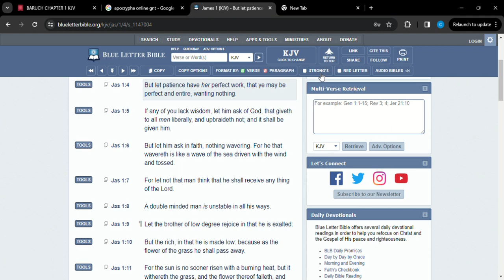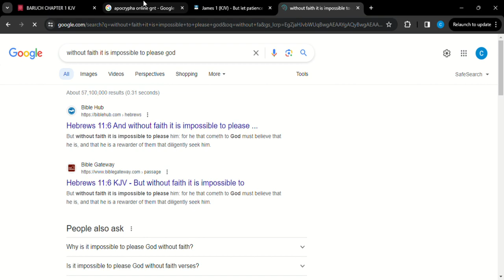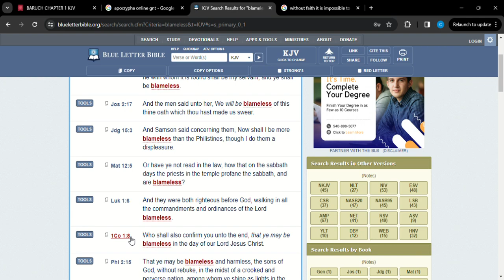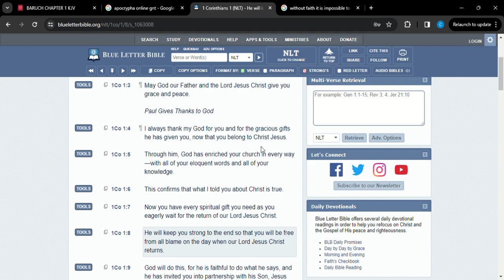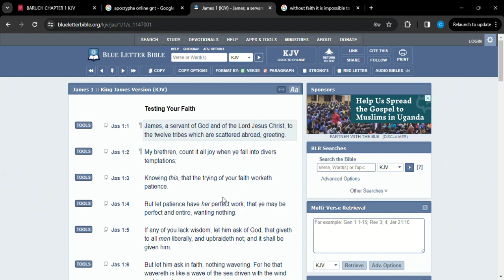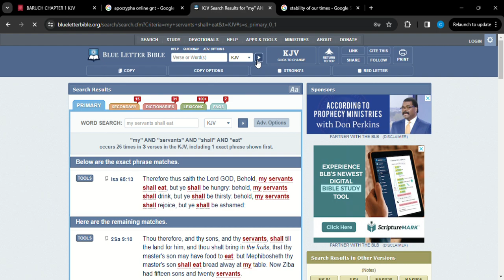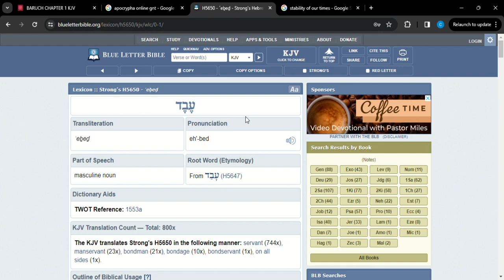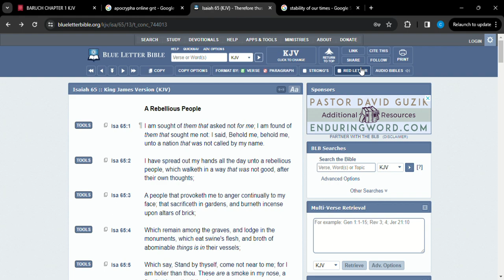1PETER 5:6-8 Cast Your Cares on Him